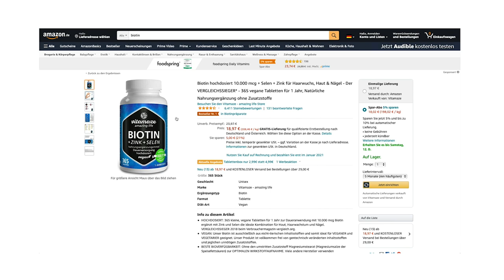TOP 5 Produkte für den Übergang ● Haare wachsen lassen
✘ Haar-Öl

Hey Leute,
wenn man sich die Haare wachsen lassen möchte, kommt man früher oder später in die Übergangsphase. In der Übergangsphase braucht man hier und da bestimmte Produkte, um diese einfach besser zu überstehen. Ich spreche jetzt nicht nur explizit von Haarstylingprodukten, sondern von Produkten wie zum Beispiel Bobby Pins, Haargummis oder auch Haarpflegeprodukten.
Die Übergangsphase ist beim Haare wachsen lassen wirklich die besch*** Phase und da ich weiß, dass einige von euch da draußen sich aktuell die Haare lang wachsen lassen, werde ich dazu einfach nochmals ein paar Videos raushauen um euch in dieser Phase etwas besser unterstützen zu können. Falls ihr nochmal ein konkretes Video zu Haarstylingprodukten in der Übergangsphase haben wollte, schreibt es in die Kommentare, dann mache ich dazu nochmals ein separates Video :)